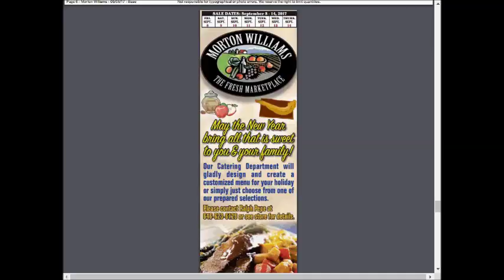mortonwilliams SUPER weekly special deals AD coupon preview vol 3